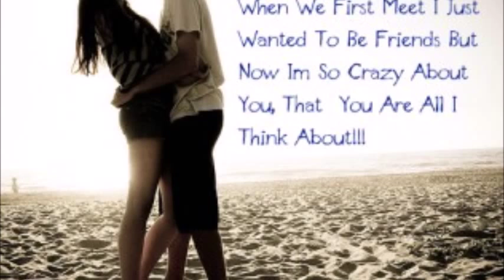Crazy about you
Darryl Death Records Presents Crazy about you